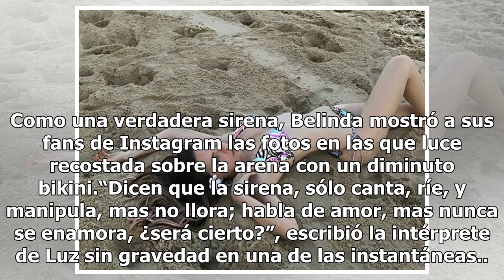Belinda sorprende a seguidores con diminuto bikini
Como una verdadera sirena, Belinda mostró a sus fans de Instagram las fotos en las que luce recostada sobre la arena con un diminuto bikini.“Dicen que la sirena, sólo canta, ríe, y manipula, mas no llora; habla de amor, mas nunca se enamora, ¿será cierto?”, escribió la intérprete de Luz sin gravedad...